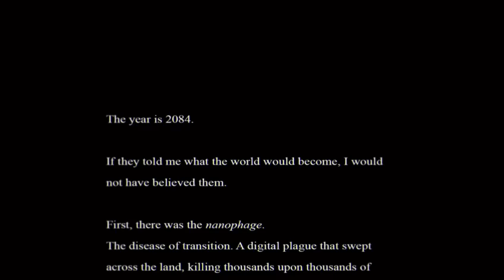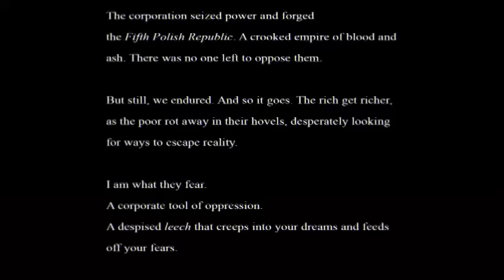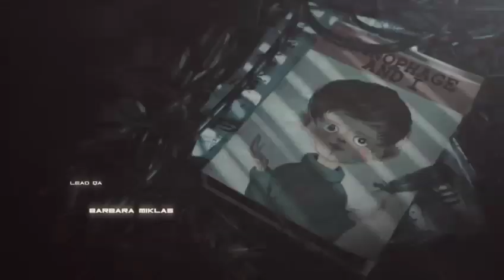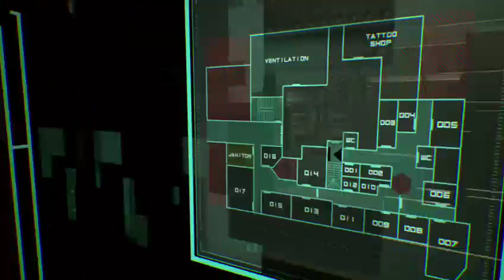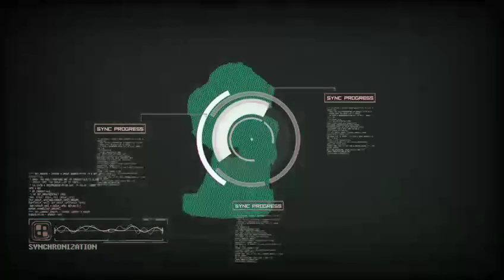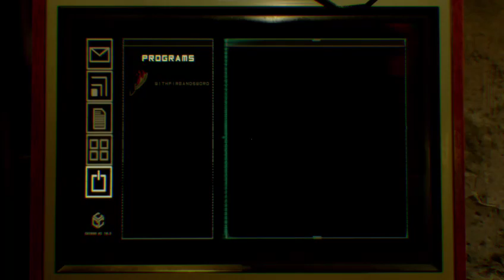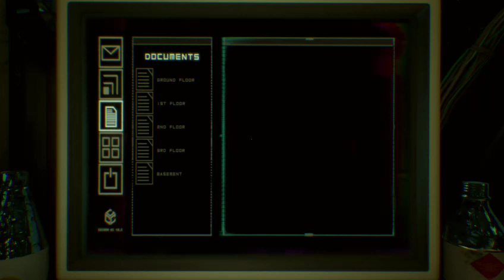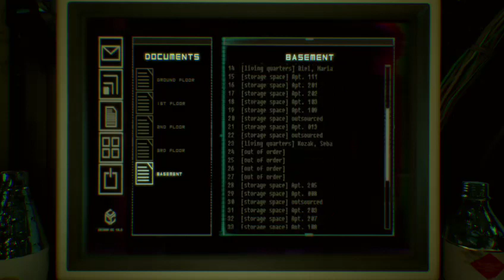Observer - Part 1